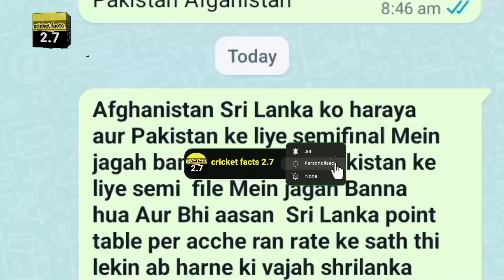afghanistan vs srilanka world cup highlights 2023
cricket ki koi bhi update sabse pehle pane ke
bane humara family members  for new video

srilanka vs afghanistan world cup 2023
pakistan 2023 points table today
sri lanka vs afghanistan
sri lanka vs afghanistan highlights
sri lanka vs afghanistan highlights wc 2023
sri lanka vs afghanistan highlight match
sri lanka vs afghanistan match today
sri lanka vs afghanistan live match
sri lanka vs afghanistan live match video
today points table world cup 2023
odi points table world cup 2023
icc odi world cup 2023 qualifiers points table
icc odi world cup 2023
icc odi world cup 2023 highlights
icc world cup 2023 highlights
afg vs srilanka highlights
afg vs srilanka highlights today
afg vs sri lanka highlights hindi
afghanistan vs sri lanka highlights hindi
afghanistan vs sri lanka pakistan reaction

NOTE: All The Images and Pictures Shown In The Video Belongs To The Respect Owners And  Not Me I Am Not The Owners OF Any Picture In Show The Video